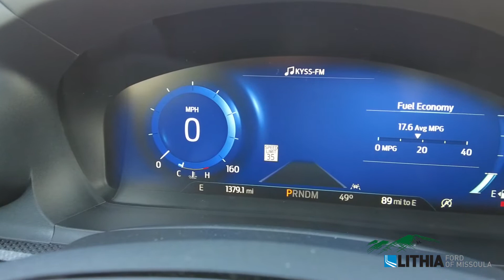2022 Ford Explorer ST - 1FM5K8GC2NGB85564